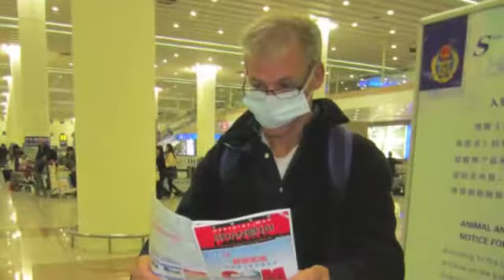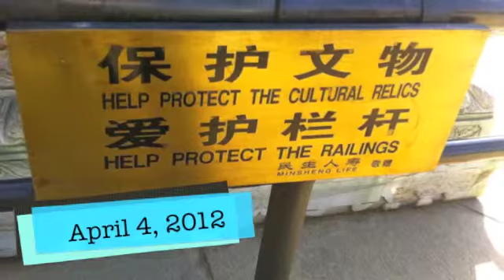SGCS's China Trip 2012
Movie depicting the adventures of St George Christian School's first China Trip with Yr 9 and 10 Chinese students.